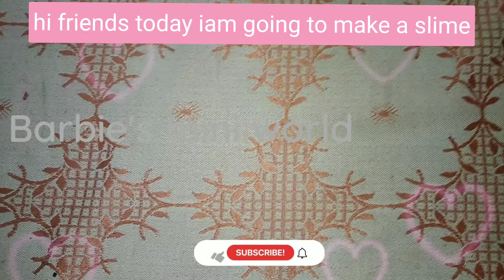how to make slime with 2 ingredients in 5 mins very very # slime making